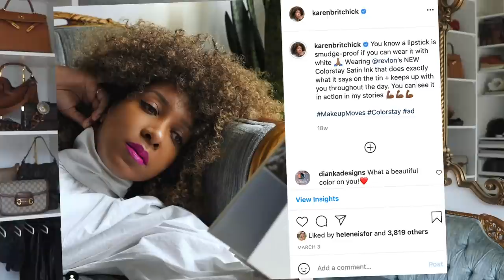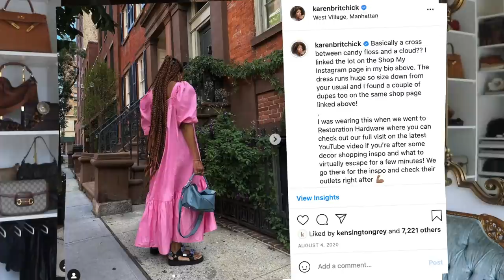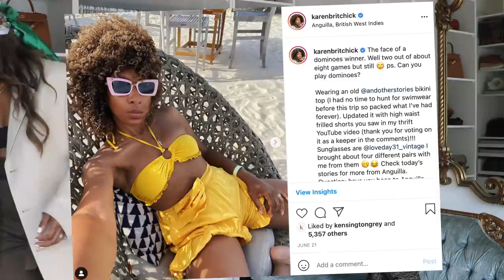WHAT YOU KEEP BUYING AND WHY!! FASHION TRENDS 2021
Here’s a video on pieces that we repeat buy.  When trying to learn how to find your personal style have you noticed that you wear the same pieces continuously?  When answering the how to build a capsule wardrobe question does that lead you to re-purchasing the exact same things or do you experiment? When wanting to understand how to look chic and how to find your own style I think this question comes up.

GET AN EMAIL OR TEXT ALERT THE MOMENT MY CLOTHING LINE LAUNCHES!!

MY CAPSULE COLLECTION SHIPS WORLD WIDE. SIZES: XS TO 3XL